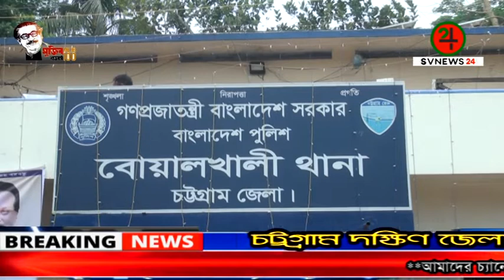গ্রাম পুলিশ পেল ঈদ উপহার //Village police received Eid gifts//NEWS 2/5/2022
চট্টগ্রাম দক্ষিণ জেলা আওয়ামী লীগের সভাপতি ও চট্টগ্রাম-৮ আসনের সংসদ সদস্য মোছলেম উদ্দিন আহমদ পক্ষ থেকে।বোয়ালখালী সকল ইউনিয়নের কর্মরত গ্রাম পুলিশকে ঈদ উপহার বিতরণ।